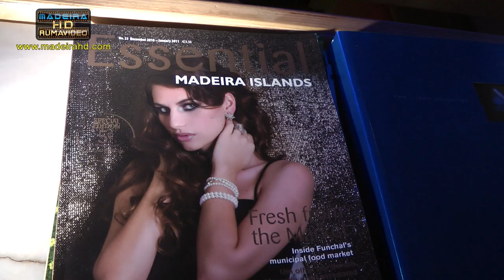I Love Fashion Design by FÁBIO CARVALHO - no CHEGA DE SAUDADE 22-5-2011